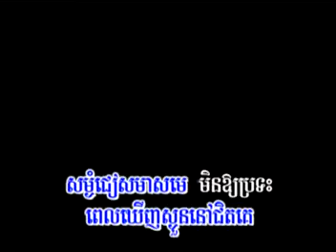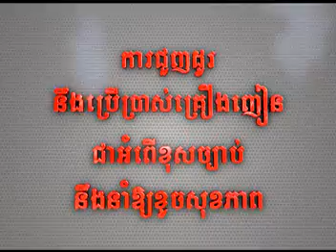Niko : Men chang leur peak tha bong chea songsa chas. [M] ...NN